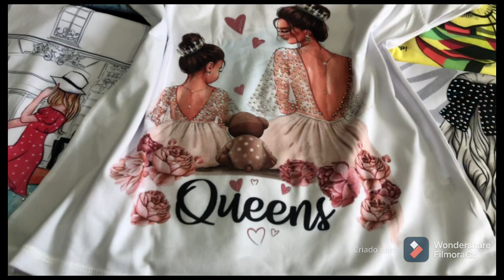Coleção nova de T-shirt e vestidos pra loja ♥️♥️🥰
Zap para  pedido (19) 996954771

Grupos do zap 👇🏻👇🏻